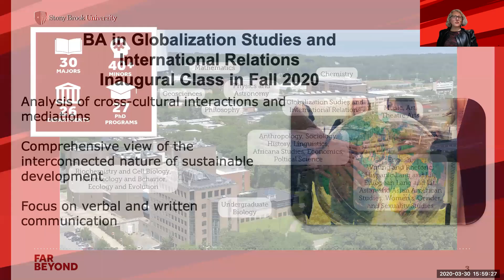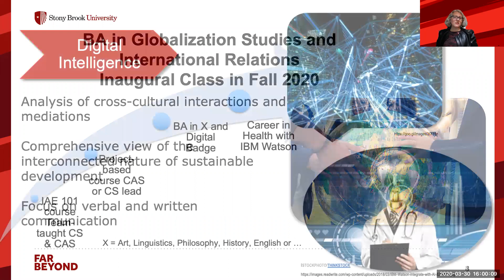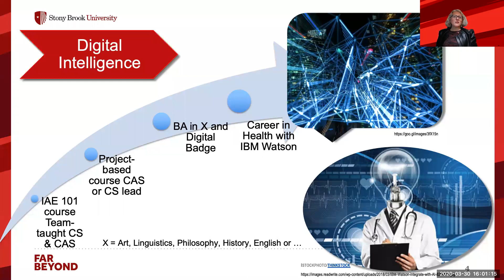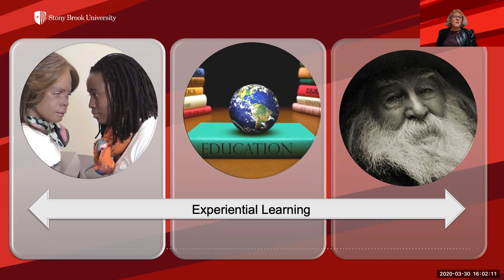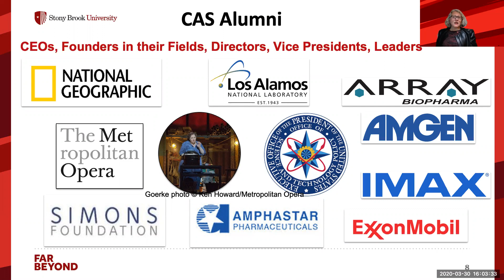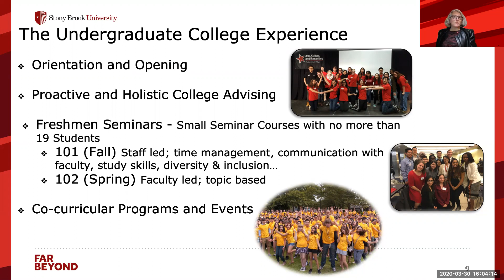College of Arts and Sciences Welcome from the Dean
As part of a great research university, the College of Arts and Sciences at Stony Brook University incubates creative work and scholarship in fundamental disciplines, connecting with medicine, technology, public policy, culture, education, the arts, business and environment. As the liberal arts college for the campus, we help students and faculty explore diverse possibilities that exceed their initial expectations and prepare for a lifetime of learning and discovery.